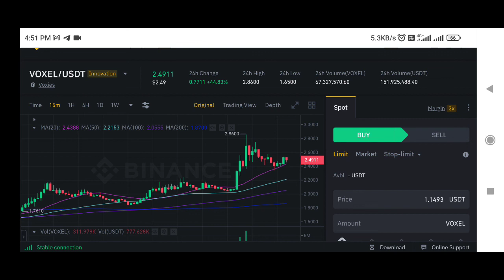Voxies Coin price prediction | Voxel coin price prediction